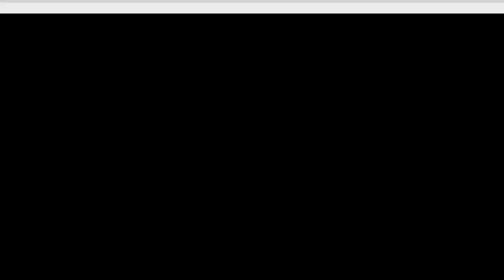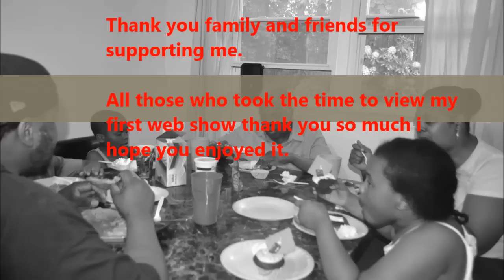The cooking adventures of Spicy chef!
Follow spicy chef as she shops for groceries and prepares sunday dinner.